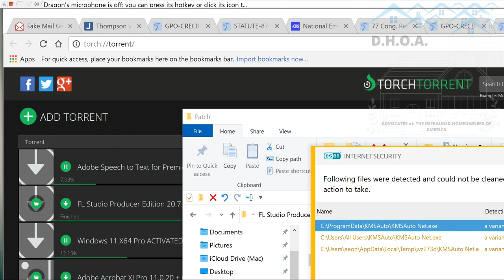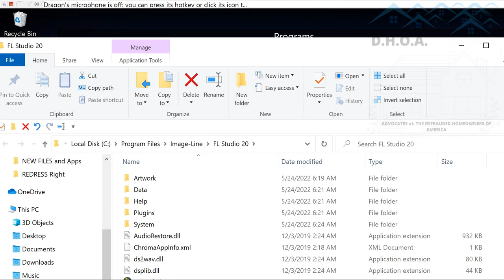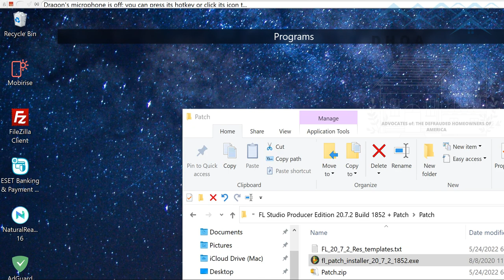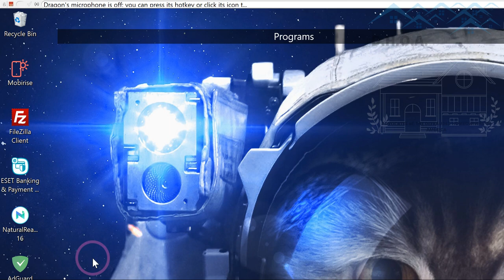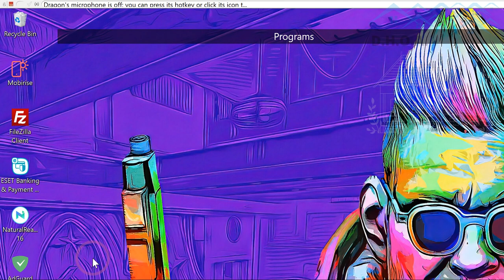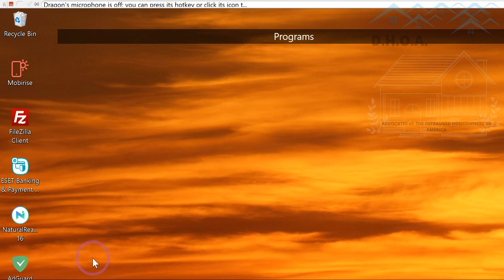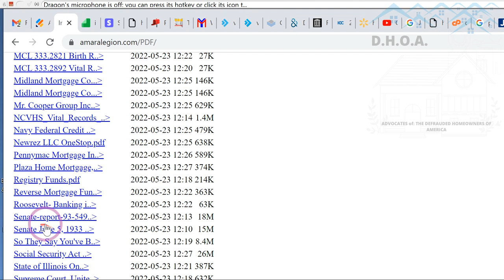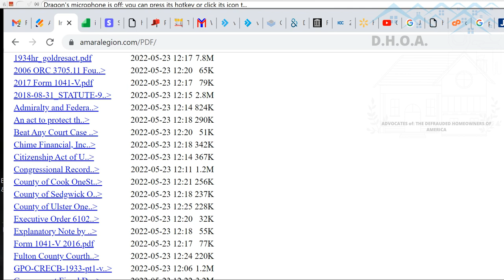I HALF A CENTURY of knowledge and understanding has led me to this RR@ 5/24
Welcome to the new RedressRight YouTube channel,
where we will talk about it before anyone else, and if it's talked about, you know you heard here first.